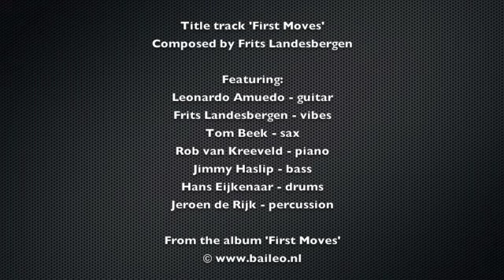Jeroen de Rijk's first jam on a Bazoomba.....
In March 2014 I was given a Bazoomba by Alvaro Pignatari. Obviously I had to fool around with this interesting instrument. This little jam is recorded in our living room in Amsterdam on a small photo camera with video options. The sound comes straight through the camera.